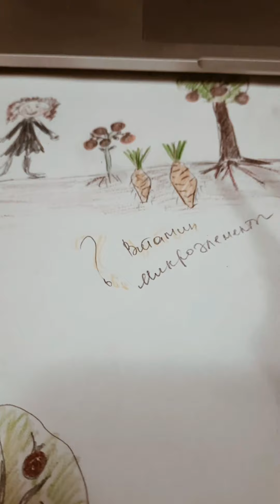САМОЕ ПОЛЕЗНОЕ НА ПЛАНЕТЕ ЗЕМЛЯ - ФУЛЬВОВЫЕ КИСЛОТЫ